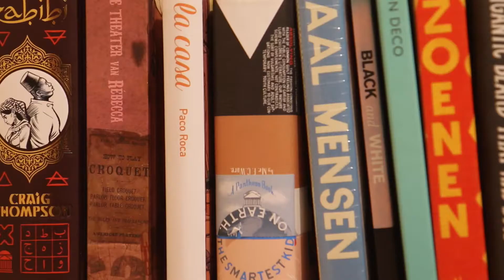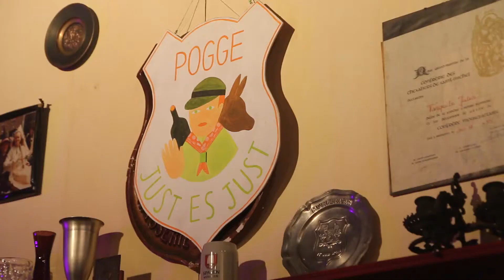Festival 'Alles es Just' 2018 - reportage / promo / video